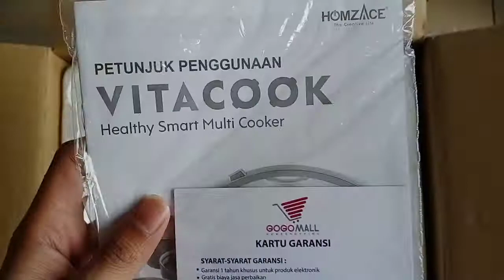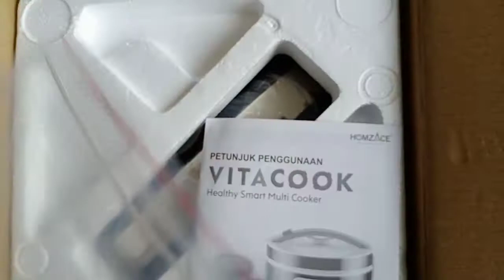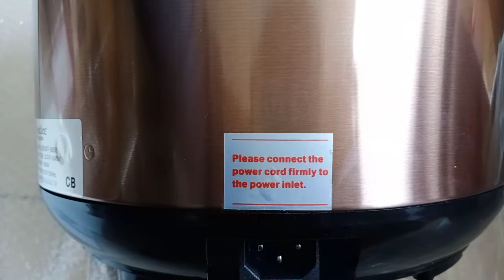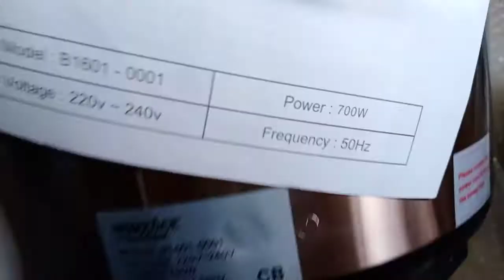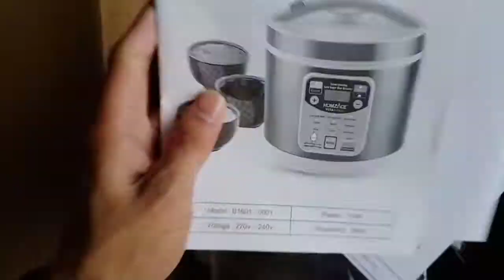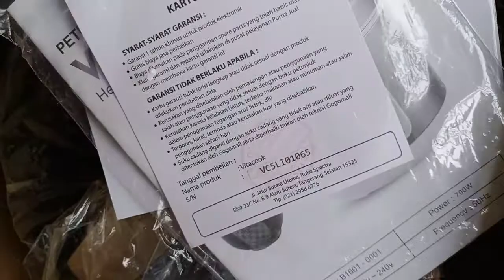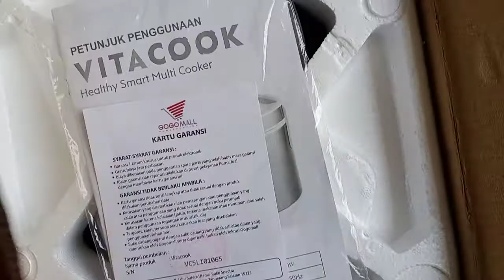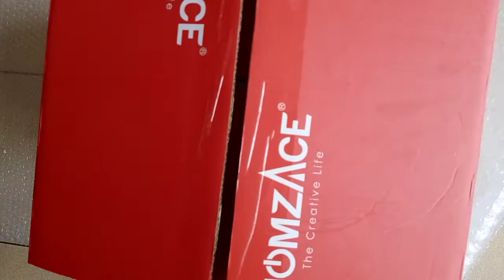JANGAN BELI VITACOOK! [SEBELUM LIHAT VIDEO INI]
[WARNING] MAU BELI VITACOOK? Yuk, Cek Dulu Sebelum Membeli di Video Ini ya!

Banyak Orang Takut untuk membeli produk secara online, karena takut menipu, padahal semua itu bisa diatasi, caranya bagaimana?

Kita lihat saja, siapa yang menjualnya, apakah yang menjualnya adalah sebuah brand besar/perusahaan atau perseorangan.
tidak hanya itu, kita juga bisa memastikannya dengan melihat banyaknya penjualan dan pengalaman lama jualan sebuah toko online.

Nah, kali ini kami akan memberikan informasi dan sosialisasi, terkait VITACOOK, apa itu VITACOOK? Vitacook adalah sebuah brand produk alat memasak berteknologi terbaru, solusinya adalah :

"MEMBUAT NASI YANG KITA MASAK MENJADI RENDAH KARBO HINGGA 51%" Apa sih yang menarik di VITACOOK INI?

Keistimewaan Multi Cooker Vitacook alat masak modern & serbaguna :

● Memasak nasi dengan karbohidrat lebih rendah dari biasanya
● Dilengkapi ‘Multi-Function with Fuzzy Logic Control dengan 9 tombol praktis
● Alat Masak Serbaguna memasak praktis: Beras Merah, Nasi Begana, Nasi Kebuli, Nasi Hijau, Nasi Ungu, Bubur Ayam, Bubur Kacang Hijau, Sop Buntut, dll
● Memiliki 3 wadah masak ‘food grade – stainless steel 304’, aman bebas lapisan bahan kimia(PFOA) yang berbahaya
● Sangat tepat untuk program diet dan membantu terapi kesehatan diabetes
● Diawal memasak (pre-cooking) 700 watt, saat masak 350 watt dan untuk 'keep warm' 50 watt

ISI BOX:

- 1x Vitacook
- 3x Wadah
- 1x Kartu garansi (2 Tahun)
- 1x Buku petunjuk penggunaan
- 1x Buku panduan memasak

SUPERSHOPPING, Merupakan distributor resmi untuk brand VITACOOK INDONESIA.
Supershopping adalah TV Home Shopping layanan e-retail yang menjual berbagai kebutuhan keluarga diantaranya : Produk Kesehatan Eklusif, Produk Kesehatan Herbal, Peralatan Rumah Tangga, Alat Memasak Canggih dll

Untuk Rekan-rekan yang ingin mendapatkan VITACOOK, dapatkan segera di official store Tokopedia kami :